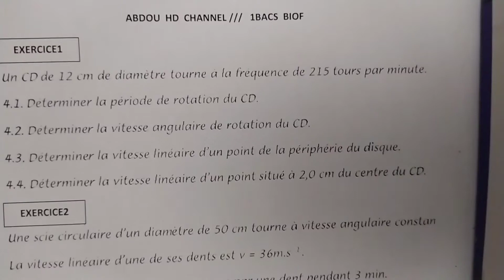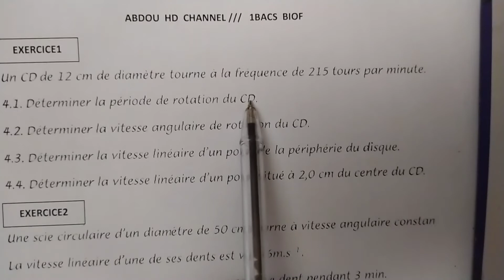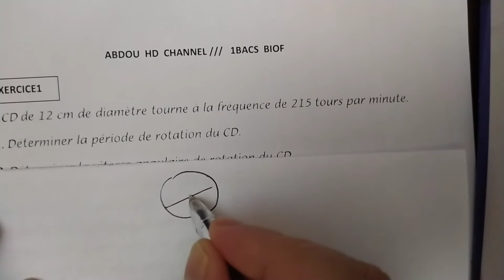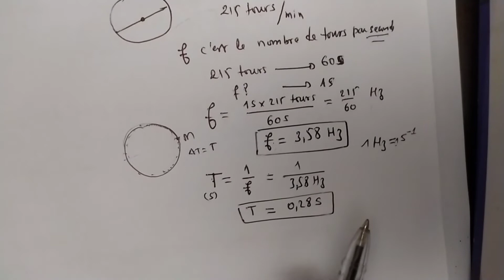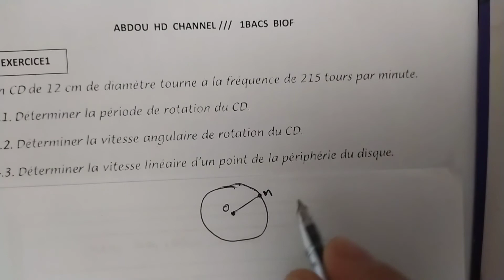exercice sur la rotation autour d'un axe fixe